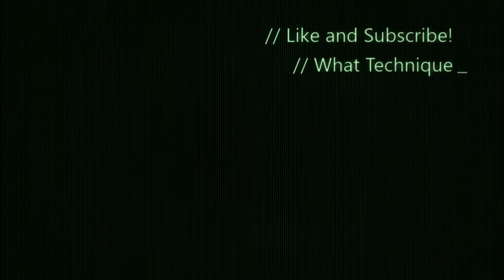NEW GLITCH/EXPLOIT +EXP Rocket League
Brand new glitch.  Just kidding.